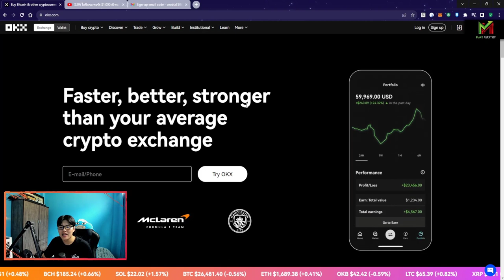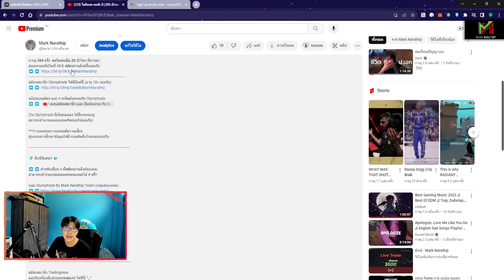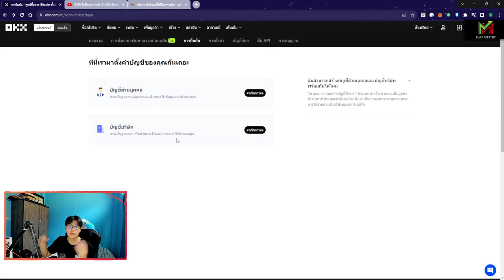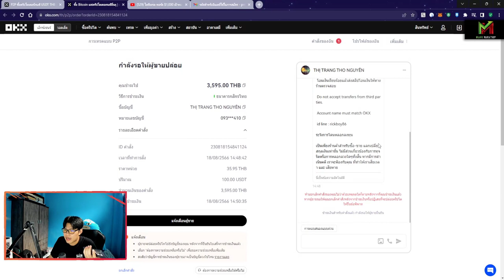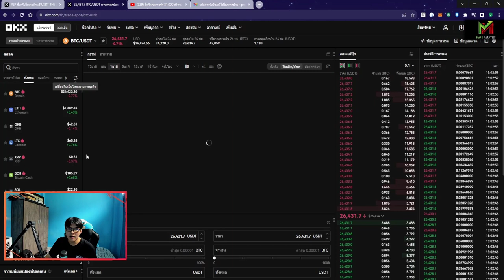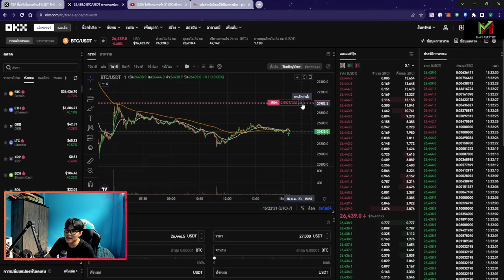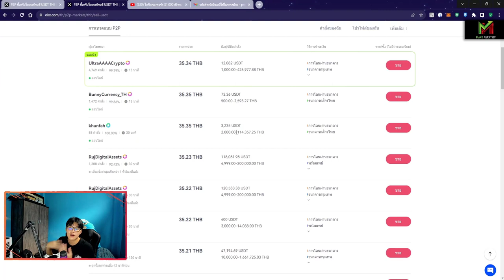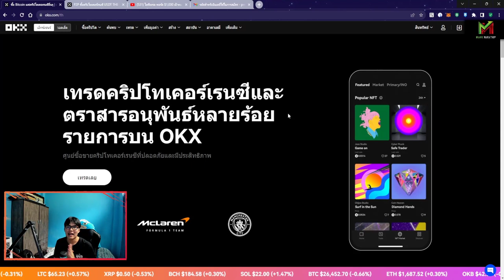สอนใช้งาน OKX แบบละเอียด สำหรับมือใหม่ 🖤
สมัครเทรดคริปโตที่ OKX สมัครผ่านลิงค์นี้
รับส่วนลดค่าธรรมเนียมไปเลย 10% ครับ